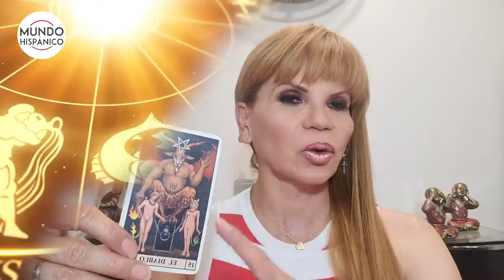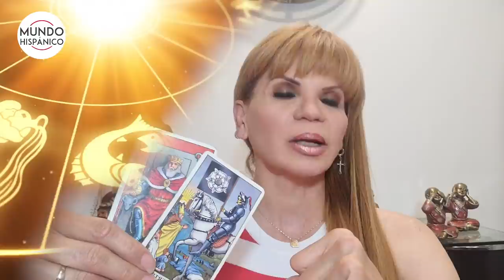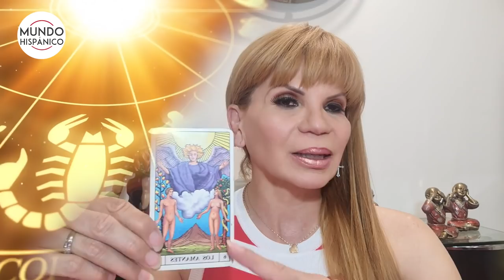Mhoni Vidente predice atentados y guerras por la carta del Diablo | Noticias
“El mes del caos”. Por si faltara algo más, la psíquica y clarividente cubana Mhoni Vidente, en sus más recientes revelaciones para Mundo Hispánico, asegura que la carta del Diablo ‘dominará’ durante todo el mes de abril, además de que un líder político en América ‘terminará mal’.